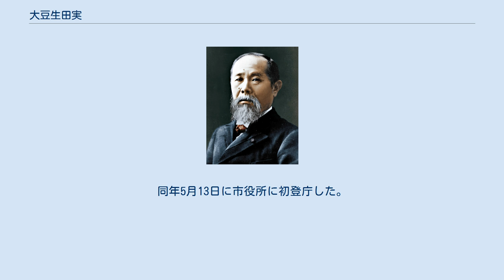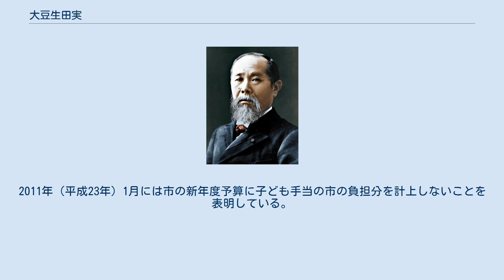大豆生田実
大豆生田 実（おおまみうだ みのる、1965年12月5日 - ）は、日本の政治家。
 栃木県足利市長（1期）、栃木県議会議員（1期）、足利市議会議員（2期）等を歴任。
 栃木県足利市に生まれる。
栃木県立足利高等学校、東京薬科大学を卒業。
サントリー株式会社に勤務。
1994年（平成6年）に退社し、1995年（平成7年）4月の足利市議会議員選挙に立候補し市議に初当選。
1999年（平成11年）4月に再選。
2000年（平成12年）11月19日の栃木県知事選挙では今市市長を辞職して立候補した福田昭夫を支援した。
 2001年（平成13年）3月19日、足利市長早川一夫が任期途中で死去。
市長死去に伴う市長選挙は同年5月13日行われ、大豆生田は無所属で立候補したが元県議会議員の吉谷宗夫に敗れた。
2003年（平成15年）4月の県議会議員選挙では足利市選挙区（定数5）から無所属で立候補し県議に初当選した。
 その後、2005年（平成17年）4月24日に行われた足利市長選挙に無所属で立候補するも現職の吉谷に敗れた。
2007年（平成19年）4月の県議会議員選挙には立候補しなかった。
 2009年（平成21年）4月26日の足利市長選挙では無所属で立候補し、自民党、公明党が推薦する元同市副市長を大差で破り市長に初当選を果たした。
同年5月13日に市役所に初登庁した。
なお、選挙戦では同年1月に自民党を離党していた衆議院議員渡辺喜美は大豆生田を支援していたが渡辺系の県議会議員で組織する「自民温知会」は元副市長を支援しており、この市長選挙がきっかけで自民温知会は解散している。
 2013年（平成25年）4月21日投開票の市長選では、新人の和泉聡に敗れる。
同年5月12日、市長を退任した。
 2017年10月22日に行われる第48回衆議院議員総選挙にて希望の党公認で栃木5区から出馬するが、落選。
 民主党政権が導入した子ども手当の問題点を指摘しており、2010年5月に発足した「現場から国を変える首長の会」では代表を務めている。
2011年（平成23年）1月には市の新年度予算に子ども手当の市の負担分を計上しないことを表明している。